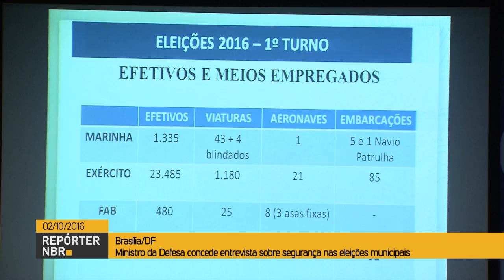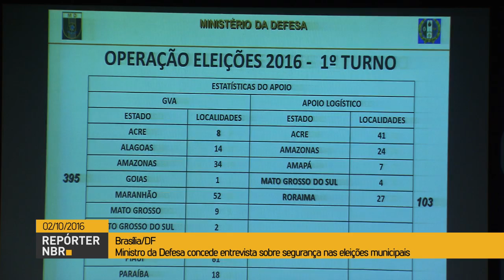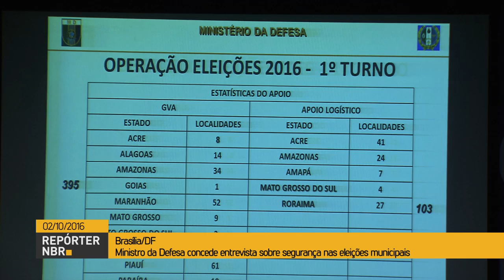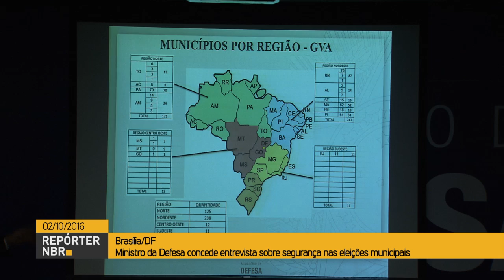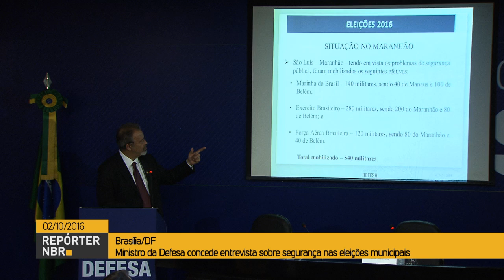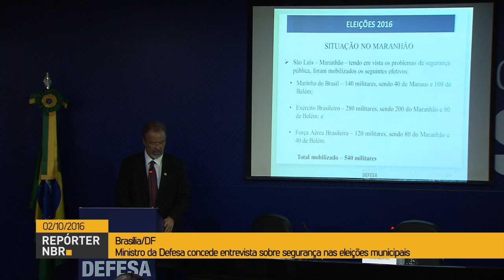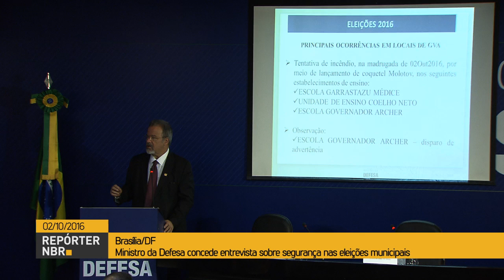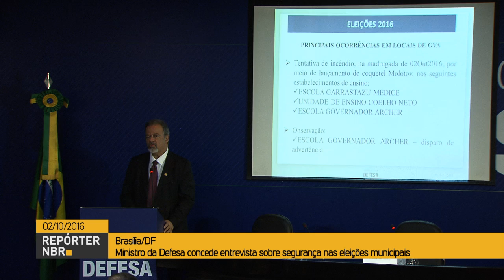Ministro da Defesa fala da atuação das Forças Armadas nas eleições deste domingo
REPÓRTER NBR - 02.10.16:  Em entrevista coletiva,  o ministro da Defesa, Raul Jungmann, fez um primeiro balanço da atuação das Forças Armadas nas eleições de domingo (02). Segundo o ministro,  o primeiro turno das eleições segue sem intercorrências nos locais com atuação das Forças Armadas. O número atendido aumentou para 498 localidades de 16 estados brasileiros com efetivo aproximado de 25,4 mil militares.